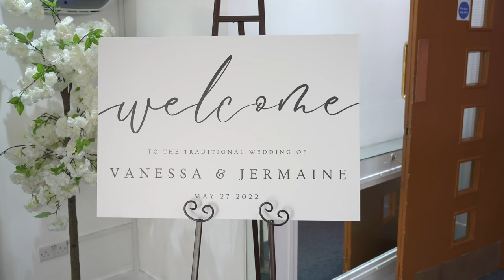We're Married! | Ghanaian & Congolese Traditional Wedding | Ghana Meets Congo Highlights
Watching this is making us smile all over again! It is truly a day to remember and we are so thankful & grateful to every single person who has been involved, supported, contributed & shared prayer over our union. God bless you all 🙏🏽❤️

Videographer: Instagram - @mediamarvz

Thank you for any returning subscribers and for any new ones to come, we hope you stick with us. We are excited to show you more vlogs and watch us through our journey!